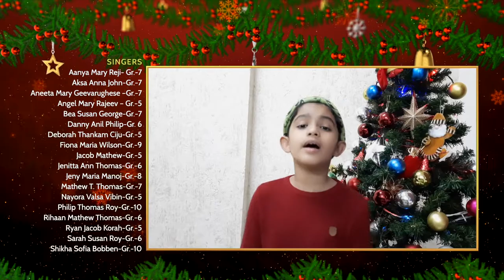SGOC Sunday School Aradhya 2020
Sunday School of SGOCAD performing a Christmas Carol